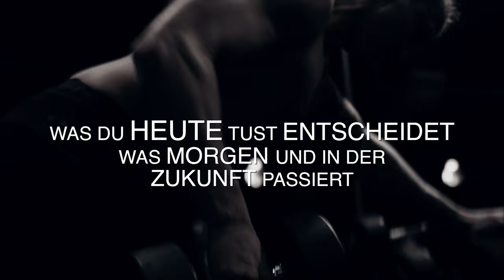Wenn du durch HARTE ZEITEN gehst (Hör dir das an)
Dieses Video ist für alle die durch HARTE ZEITEN gehen! Ich hoffe ich kann dir helfen und dich motivieren und dich etwas aus dem loch holen :)

Mein Equipment:

Main Camera: Sony a6500
Sek. Camera:  Canon G7X ii
Objektive:  Sony 18 - 105 F4, Sigma 30 mm 1.4, Sigma 16 mm 1.4
Drohne: Mavic Air
Gimbal: Feiyutech AK2000
Mic: Rode Video Mic, Rode Lavalier Mic